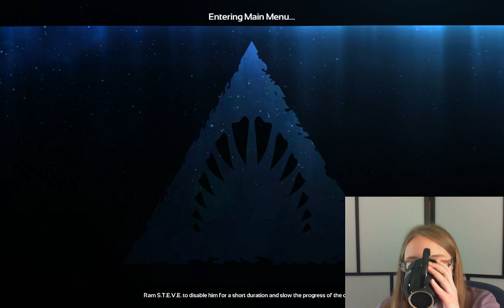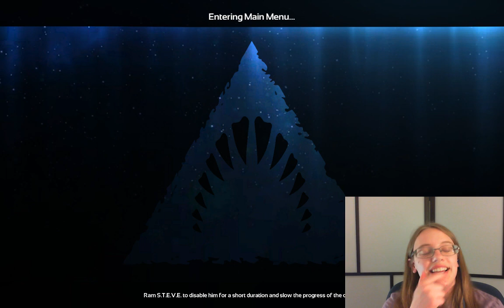Playing Depth... With Science! Ep. 12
Oxygen? Bah! Naked mole rats don't need it

Recorded 4/20/2017
Catch Elizabeth's streams on Twitch every Tuesday, Thursday and Saturday at 7:30 pm EST!

This series is produced entirely by Elizabeth in her free time. All views, opinions, and statements are her own, and are not necessarily representative of those of her employers or publishers.